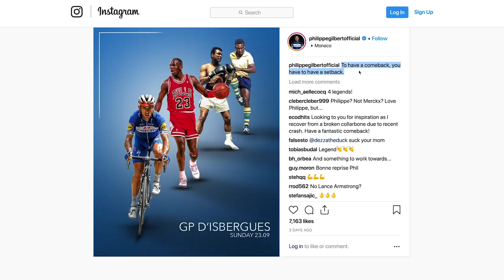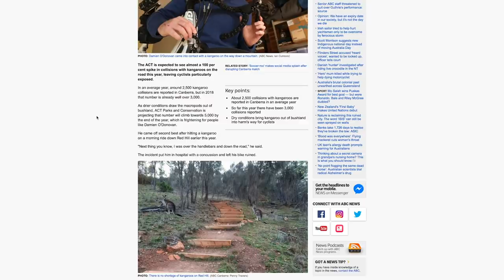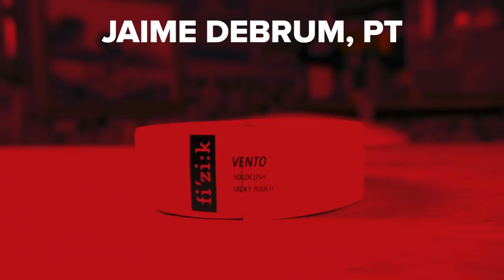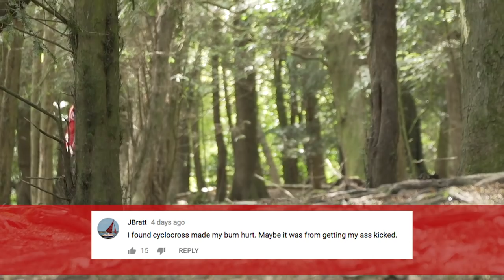Too Extreme? What's The Limit For Bike Racing? | The GCN Show Ep. 298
Welcome to the GCN Show! This week, Super Magnesium could be the new carbon, despite having been taking the piss out of AG2R’s team kit for years - brown cycling shorts might actually be acceptable, and we ask the question - is bike racing becoming just too extreme?!

This week in the world of cycling we learned that Super Magnesium could be the new carbon. Allite debuted a frame at the Interbike trade show which promises to be a third lighter than aluminium and also the world’s most eco-friendly metal.

We also learned that despite having been taking the piss out of AG2R’s team kit for years, brown cycling shorts might actually be acceptable, or so say super hip clothing brand Team Dream.

On a serious note, also in the news this week is the inquest into the tragic death of ultra-endurance cyclist Mike Hall last year after he was hit by a car while in the closing stages of the Indian Pacific Wheel race. He and 190 other competitors were riding 5500km across Australia. For many of them, it was a personal challenge to complete the distance, like an extreme cycling holiday. But at the front, it was a race between two of ultra cycling’s strongest competitors, Hall, and Kristof Allegaert.

We’ve got some bad news to start cycling shorts…….unfortunately, your next bike could be 25% more expensive. This, due to the fact that Donald Trump has approved tariffs on $200 billion of Chinese imports, included in which is bikes and parts. Initially, that tariff will be 10%, rising to 25% on January 1st.

If you'd like to contribute captions and video info in your language, here's the